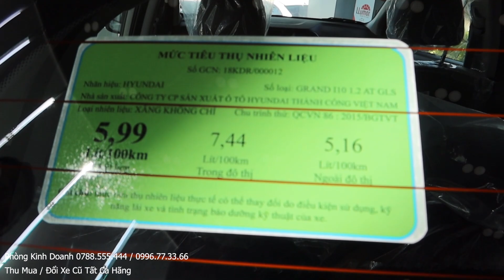Cập Nhật K/Mãi & Giá Lăn Bánh Xe Hyundai i10 5 Cửa Mới Nhất 03/2021, 400Tr Nên Mua I10, Fadil, Wigo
- Cập Nhật Khuyến Mãi & Giá Xe Hyundai i10 5 Cửa Mới Nhất 03/2021,
- Tầm 400Tr Mua Xe I10 Hay Vinfat Fadil, Toyota Wigo, Honda Brio

Cập Nhật Khuyến Mãi & Giá Xe Hyundai i10 5 Cửa Mới Nhất 03/2021, Tầm 400Tr Mua I10 Hay Fadil, Wigo
Khuyến Mãi Và Thủ Tuc Mua Trả Góp Xe Hyundai i10 2021 Sedan Giá Lăn Bánh Bao Nhiêu Màu Đen?
300Tr Chọn I10 Morning Fadil Brio Wigo. Khuyến Mãi Giá Xe Hyundai I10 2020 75Tr Lăn Bánh Mua Trả Góp
So Sánh Hyundai Kona 2020 2.0 Đặc Biệt Và Tiêu Chuẩn. Giá Xe Kona 2020 Lăn Bánh Mua Trả Góp
Ưu Đãi Mua Xe Hyundai Kona 2020 1.6 Turbo Trả Góp Lãi Suất 0.7 Giữ 2-5 Năm Giá Lăn Bánh 192Tr

1. Giảm giá đặc biệt
2. Bảo hiểm vật chất 2 chiều
3. Chon 1 trong các phụ kiện phù hợp với dòng xe khách hàng lựa chọn.

* Bảng Giá Xe Hyundai i10 2021
I10 hatchback 1.2 MT Base  330,000,000
I10 hatchback 1.2 MT  370,000,000
I10 hatchback 1.2 AT  402,000,000
i10 Sedan 1.2 MT Base  350,000,000
i10 Sedan 1.2 MT   390,000,000
i10 Sedan 1.2 AT  415,000,000

0:00 Giới Thiệu Hyundai i10 2021
2:00 Thủ Tục Mua Xe Trả Góp Hyundai i10
3:00 So Sánh su khác nhau của i10 số sàn và i10 số tư động

Cám ơn đã quan tâm